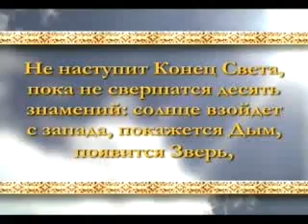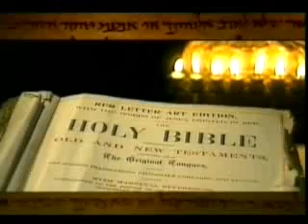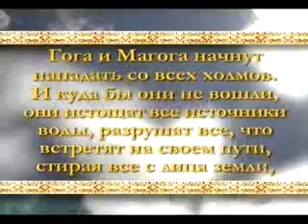Когда и где появятся народы Гог и Магог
Благословенное время, когда после долгих лет смуты, страданий и голода на земле воцариться изобилие, Божественная благодать, вместо несправедливости настанет главенство закона, безнравственность исчезнет и воцарится приоритет морали, вместо бесконечных войн на землю придет мир и покой, настанет столь долгожданное всеми верующими господство благой морали Божественной веры